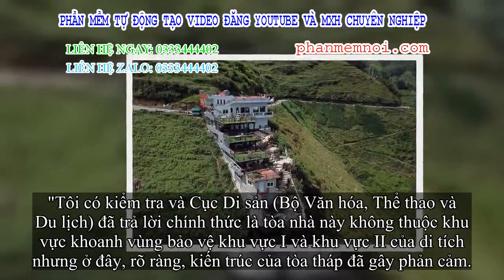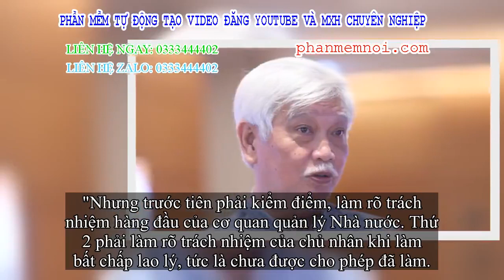✅ Ông Dương Trung Quốc: Cần truy trách nhiệm chính quyền trong vụ tòa 'gai bê tông' trên đèo Mã Pì L